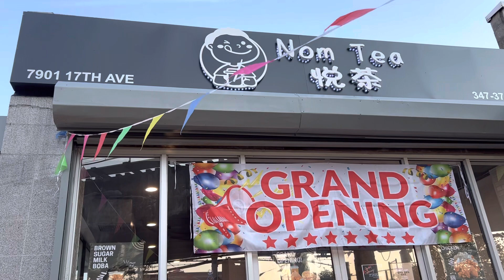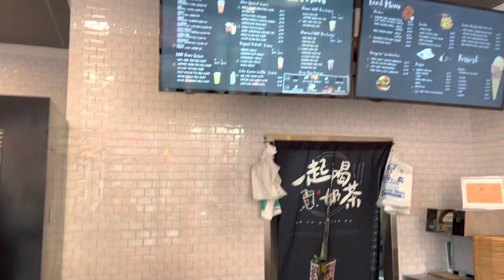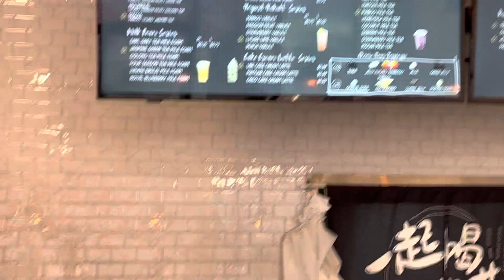布鲁克林 悦茶 （79 01 17 TH AVE) 炸鸡好吃